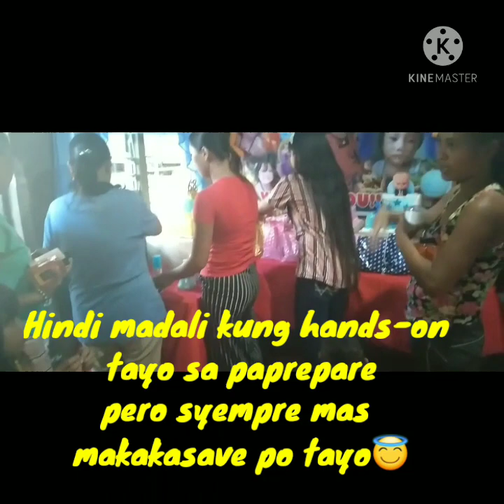Birthday Celebration II Celebrate Life II Time to Celebrate II Lensha Channel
LenshaNatics Fam

SuperFam / LenshaNatics Silver / Super Chatter

Super Chatter From the Team Collab